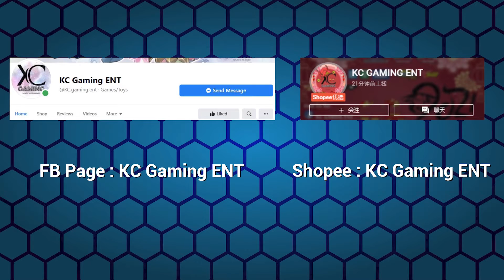Sakuran 我不想努力了 【记忆故事 #18】